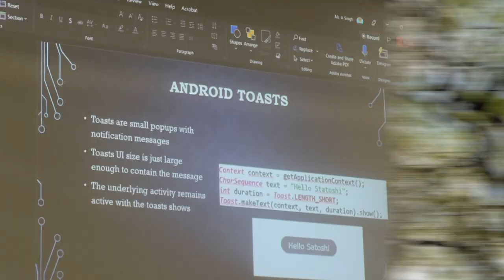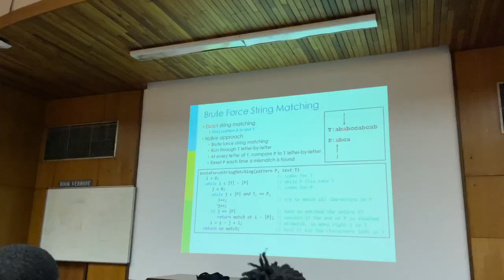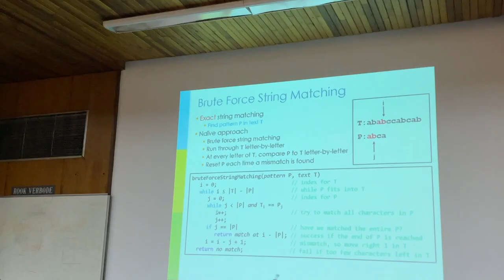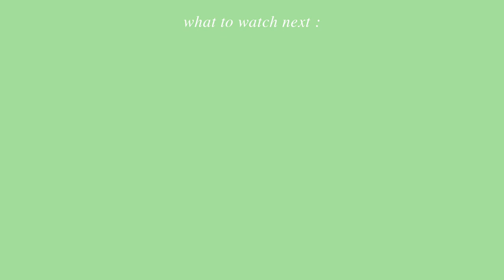my last day of lectures for first semester | University of Pretoria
:) here, you guys get to come w me on my last day of lectures this semester :3